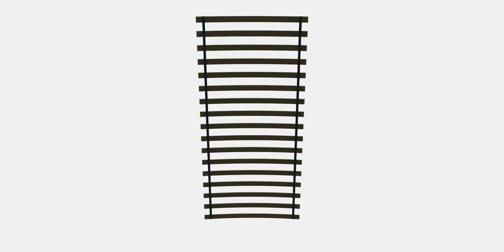LURÖY Slatted bed base 1 | Shop | Ecommerce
LURÖY Slatted bed base 1 is equipped with all necessary PBR materials, ensuring top-notch textures and smooth integration without additional renderers.